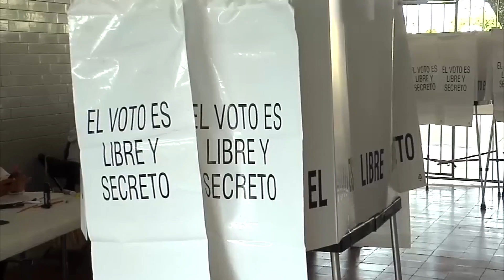Poder Judicial pedirá recursos adicionales para construir salas de juicios orales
A pesar de que el Nuevo Sistema Penal Acusatorio Adversarial ya está en marcha y que las salas de juicios orales funcionan al cien por ciento, el magistrado presidente del Tribunal Superior de Justicia, Alberto Sosa Hernández dijo que aún se requieren de más salas en algunos distritos judiciales como Tantoyuca, Ozuluama, Chicontepec, Huayacocotla y Zongolica.